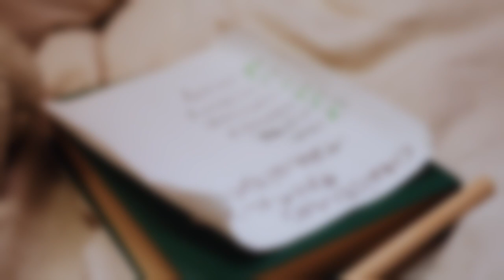Quite the show : Mark 10:46-11:11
The crowds went wild. Covering the ground with their coats and palm leaves they welcomed Jesus with joy. But what did it all mean?

This video looks at Mark chapter 10 verse 46 to chapter 11 verse 11. It is part of our Step by Step through Mark's Gospel series; a series of short videos that look at the life and teaching of Jesus in Mark's Gospel.